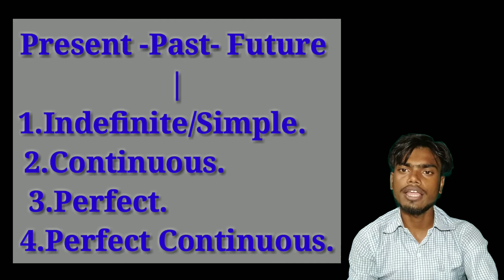Basic Concept of Tense in Bengali || PathShala